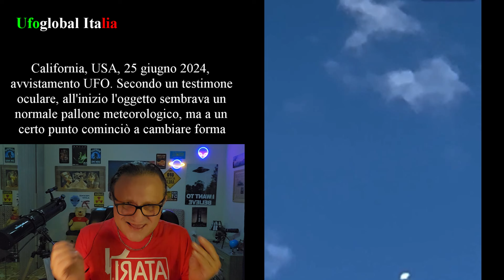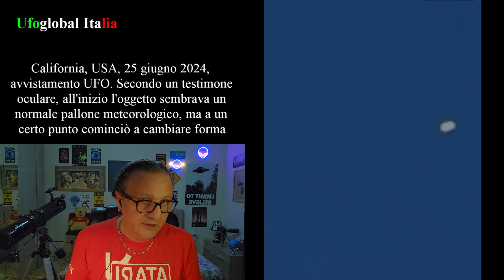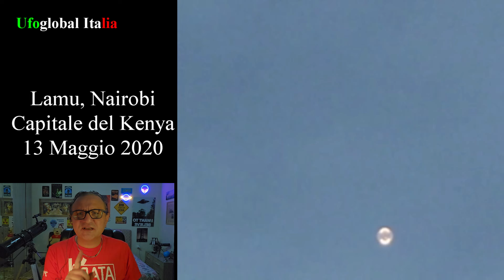"La Verità sugli UFO è Nascosta dai Governi (Ma Io Te la Rivelo!)"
"Questo video esplora il lato più affascinante e misterioso dell'ufologia: non solo testimonianze di avvistamenti, ma prove scientifiche, documenti declassificati e interviste con esperti che rivelano dettagli mai visti prima. È incredibile come molte di queste informazioni siano rimaste segrete per anni, ma ora, grazie a questo video, abbiamo accesso a nuove rivelazioni che potrebbero davvero cambiare la nostra prospettiva sull'universo!"